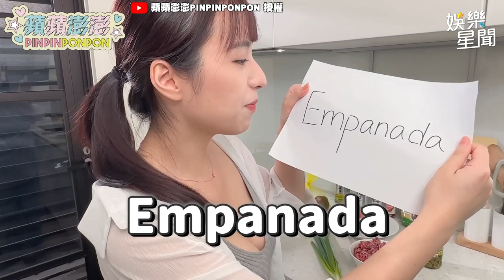蘋蘋澎澎露大Ｕ盲做料理 做到一半竟流淚！｜三立娛樂星聞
@pinpinponpon627  授權